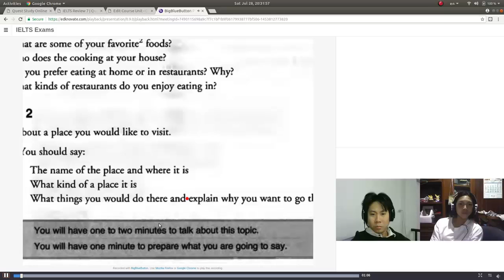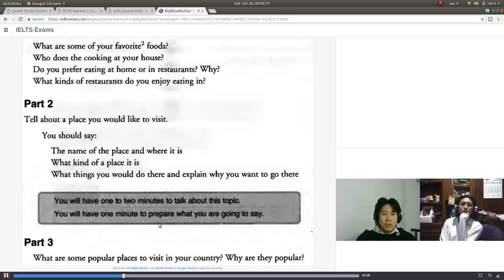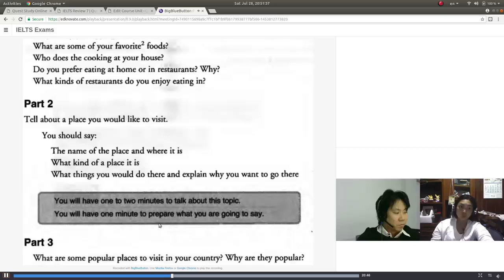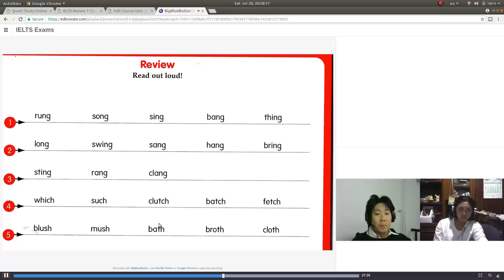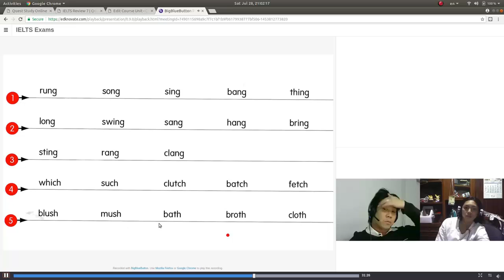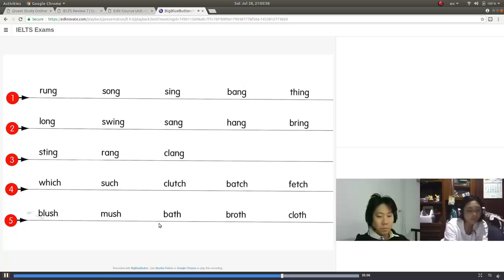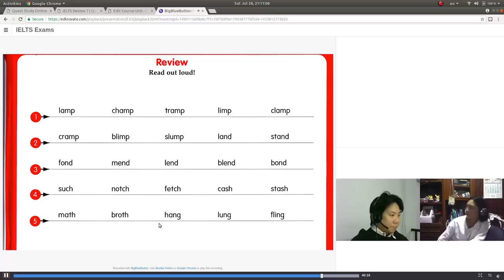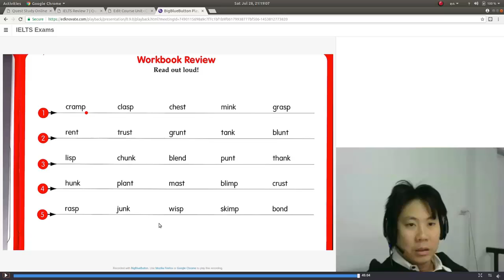เรียนสดออนไลน์ IELTS Speaking 7 Complete Series ตอน 6 สอนสดออนไลน์ โดยพี่ Kirk Pathumanun จาก QUEST